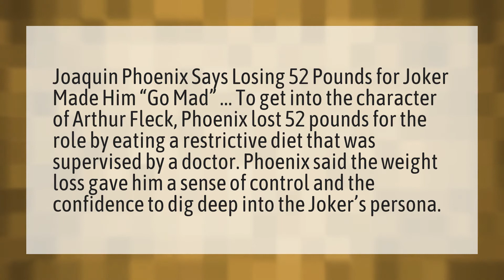How did Joaquin lose weight for Joker?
Joaquin Phoenix Oscar Speech • How did Joaquin lose weight for Joker?